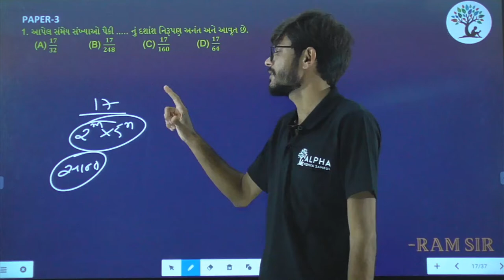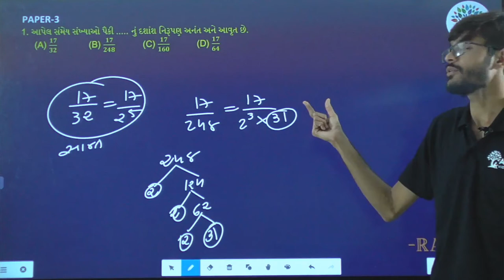Paper 3 | Que 1 | Basic Maths | Alpha Vidhya Sankul | in Gujarati by Ram Sir